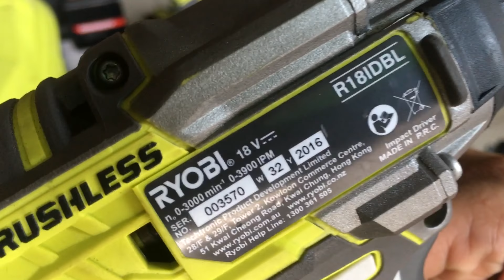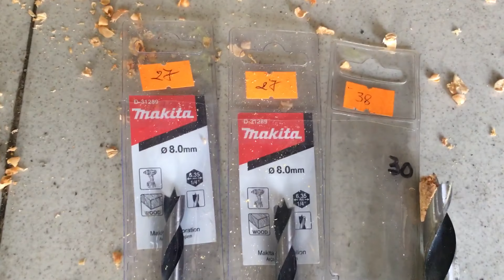Máy vặn vít pin ryobi BRUSHLESS R18IDBL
thông số kỹ thuật xem tại đây